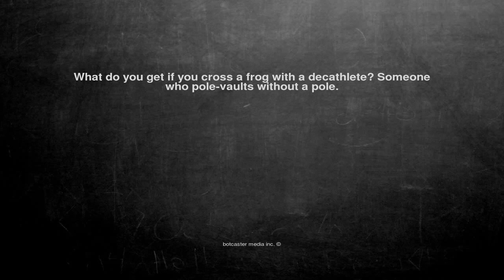Ok, here is the joke. What do you get if you cross a frog with...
What do you get if you cross a frog with a decathlete? Someone who pole-vaults without a pole.